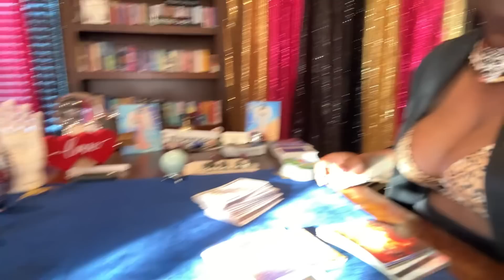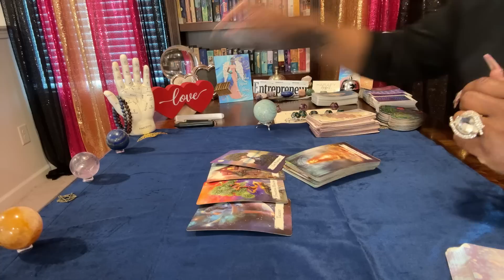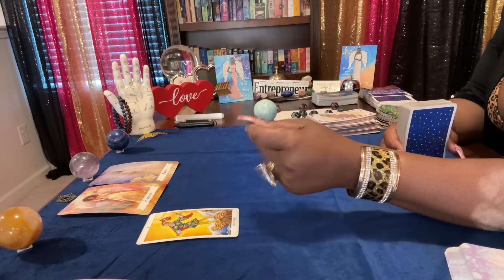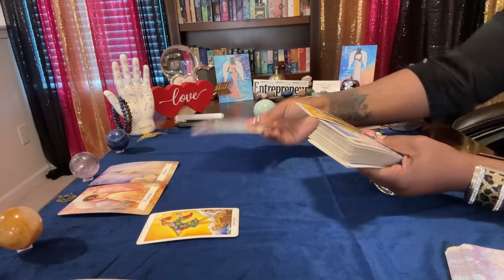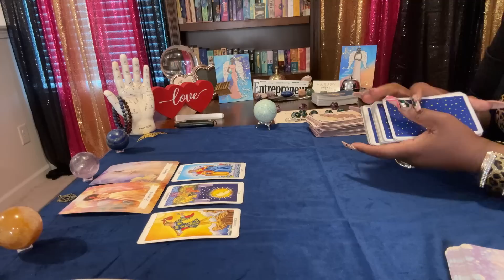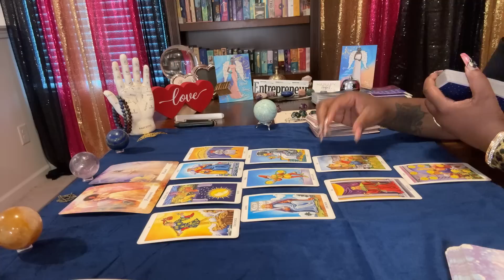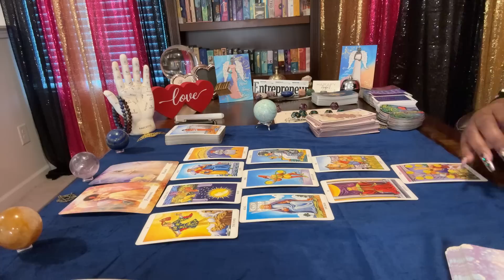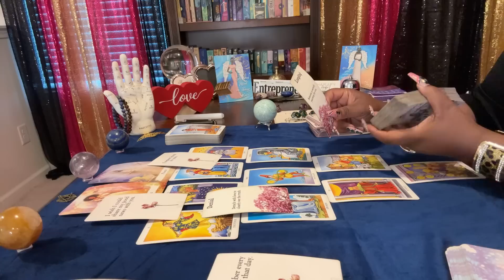The person(s) that secretly admire-crush on you! You’re their wish come true! 🥰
Common Sense + Intution= *SPIRITUAL DISCERNMENT*

WOMEN OF WEALTH (W.O.W.) CLASS BOOK & LEARN WITH ME 📚

Angel 👼🏾#333
You are powerfully aligned with Jesus and other ascended masters at this time! You are at a crucial point on your journey where you can go beyond all previous setbacks!